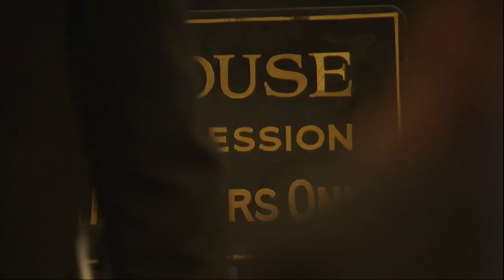Mother demands attempted murder charges for Lansdowne stabbing, legal expert weighs in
Holt is now demanding attempted murder charges, claiming her daughter was stabbed at least 10 times.
"She was stabbing her to kill her, not just to prove a point, but to kill her, to kill my daughter and that infuriates me," she said.